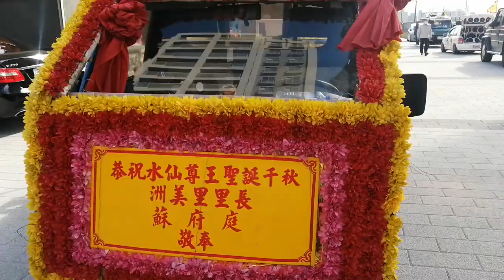【過境洲美三王宮&爐主 北科不動產 全記錄】~109北投洲美屈原宮恭祝水仙尊王聖誕遶境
（過境 洲美三王宮）
(0:00)北投洲美屈原宮-頭旗花車,鼓亭車,旗隊,小轎
(0:45)三重紫微民俗技藝團-太子團
(1:20)北投洲美屈原宮-乩身
(1:49)北投洲美屈原宮-列位尊神 聖駕
(2:05)蘭陽關聖堂-醒獅團
(2:38)台北關渡宮-關渡二媽 聖駕
(2:42)基隆長興呂師父-技術龍
(3:08)北投洲美屈原宮-開漳聖王 聖駕
(3:14)米奇妮音響車＆蘭陽關聖堂-電音三太子
(3:37)北投洲美屈原宮-列位尊神 聖駕
(3:42)三芝新樂軒-北管＆三重紫微民俗技藝團-神將團
(5:22)北投洲美屈原宮-水仙尊王 聖駕
(5:35)行經福美路
（過境 爐主 北科不動產）
(10:10)北投洲美屈原宮-頭旗花車,鼓亭車,旗隊,小轎
(11:44)三重紫微民俗技藝團-太子團
(12:56)北投洲美屈原宮-列位尊神 聖駕
(13:11)蘭陽關聖堂-醒獅團
(14:22)台北關渡宮-關渡二媽 聖駕
(15:10)基隆長興呂師父-技術龍
(16:40)北投洲美屈原宮-列位尊神 聖駕
(16:58)米奇妮音響車＆蘭陽關聖堂-電音三太子
(17:54)北投洲美屈原宮-列位尊神 聖駕
(18:00)三芝新樂軒-北管＆三重紫微民俗技藝團-神將團
(20:00)北投洲美屈原宮-乩身＆水仙尊王 聖駕